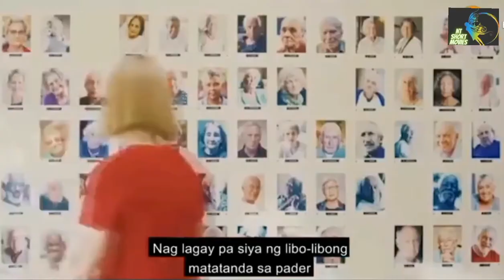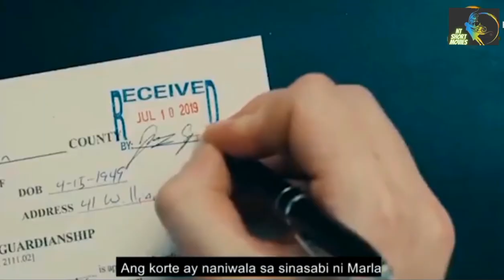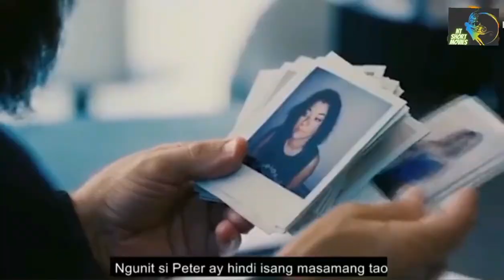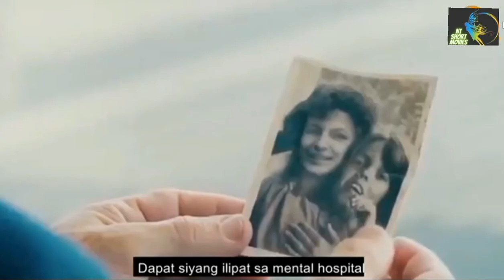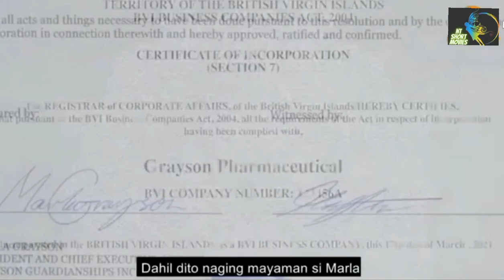Ang Tusong Babae |Movie Review - Tagalog #5